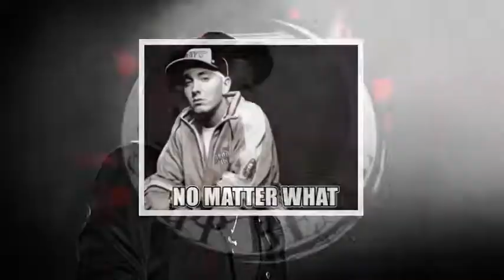[ Free ] instrumental beat 2020 - EMINEM TYPE BEAT PROD BY RAPPBEATZ EXCLUSIVE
RAPPBEATZ #21

Title: No Matter

The work included in this file comes with a single, non-exclusive license that allows you to use the work in your original music production. This means you can record vocals to it and release it as your own song. However,

You are NOT allowed to:

• Change the way work in any way (other than recording vocals to it)
• Remove the producer tag or any tags appearing in the work

License

You are granted a non-exclusive, non-transferable license for the work included in this beat. All copyrights to the work remain with the licensor.

However, as part of the agreement, the licensee MUST credit the licensor as the original producer of the work. This can be in the form of writing (prod. By RAPPBEATZ exclusive) in the song title or the description of the song.

The licensor reserves the right to change and/or update this agreement at any time. However, the licensor shall notify the licensee about any changes to the agreement in a timely manner. The licensor reserves the right to restrict usage of the work in cases where the agreement has not been followed.

HIP-HOP BEAT / RAP BEATS / INSTRUMENTAL BEATS / EMINEM TYPE BEATS / NEW INSTRUMENTAL BEAT / FREE INSTRUMENTAL BEAT / LO-FI HIP-HOP BEATS / NEW TRAP BEATS /